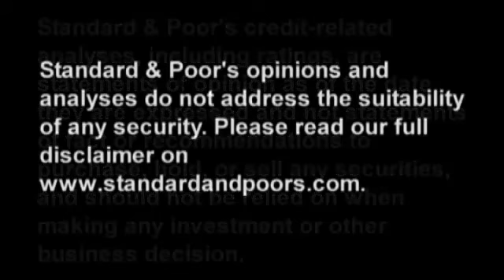U.S. Consumer ABS 2012: Autos Will Continue To Dominate Iss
We believe U.S. consumer ABS issuance will likely increase slightly in 2012 from 2011. We also expect 2012 auto sales to total about 13.4 million units, a 6% rise from this year. As a result, auto ABS-related issuance will likely show a similar increase. In this CreditMatters TV segment, Standard & Poor's Senior Director Erkan Erturk discusses the state of the consumer ABS sector and why auto issuance will outpace that of other sectors. Topics include total 2012 issuance, including credit cards and student loans.